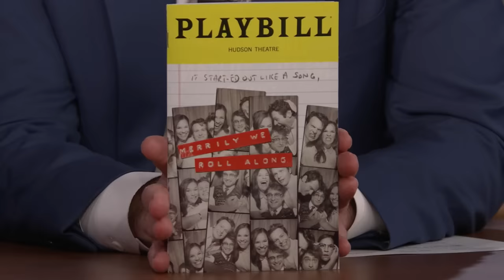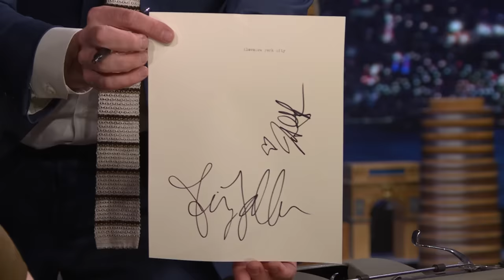"I Died a Thousand Gay Deaths" - Jonathan Groff on Barbra Streisand Knowing He Exists (Extended)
Jonathan Groff talks about starring in the Broadway show Merrily We Roll Along alongside Daniel Radcliffe and shares a story about the time Meryl Streep sent a video of him in his dressing room to Barbra Streisand.